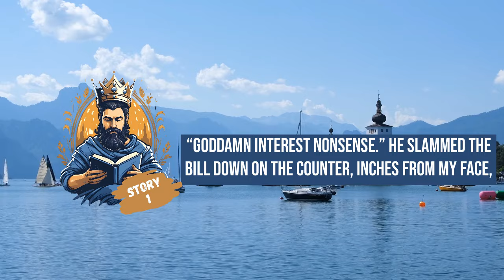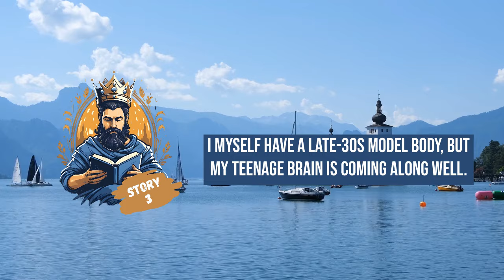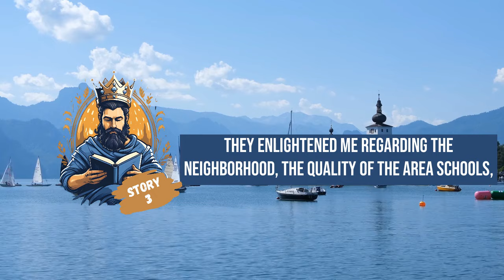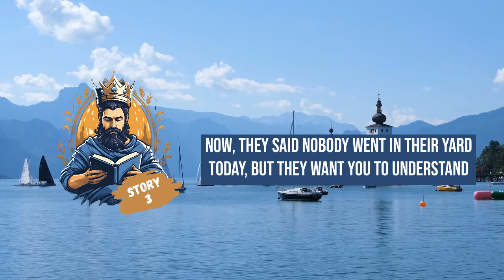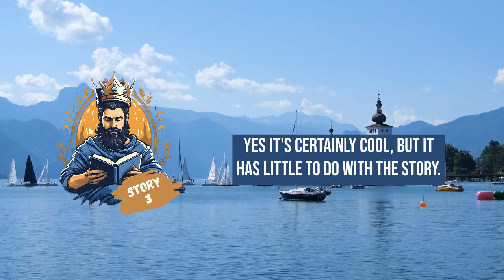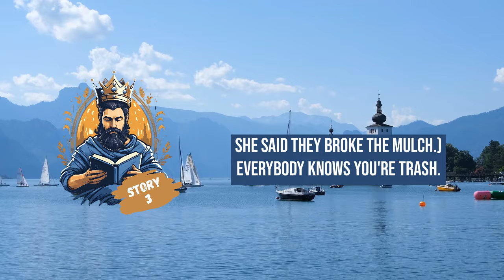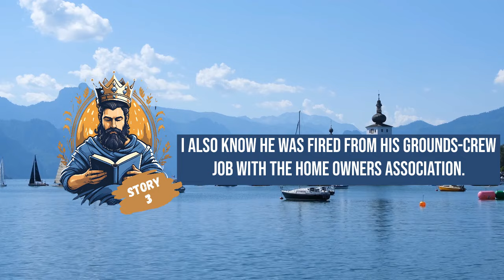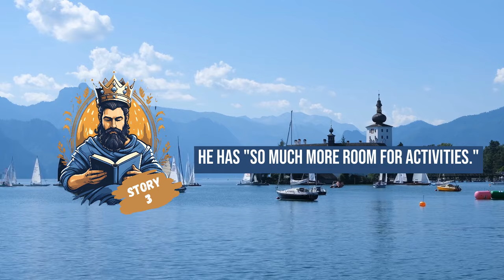Nosy Neighbors Call the Cops on Kids Playing Basketball, Dad Retaliates by Chopping Down Their Tree!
0:00 Story 1
3:49 Story 2
7:30 Story 3